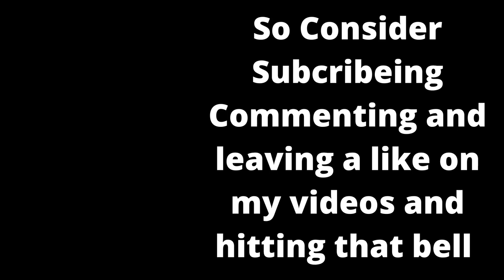Welcome To My Channel The Spikestr (My Channel Trailer)